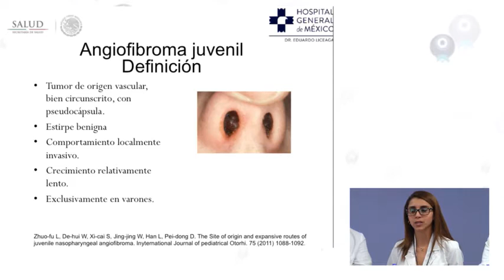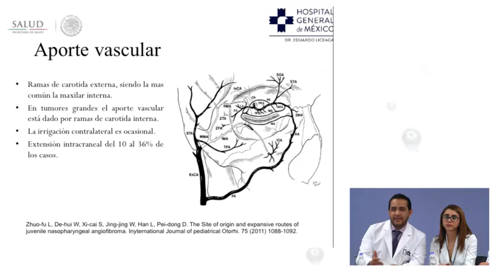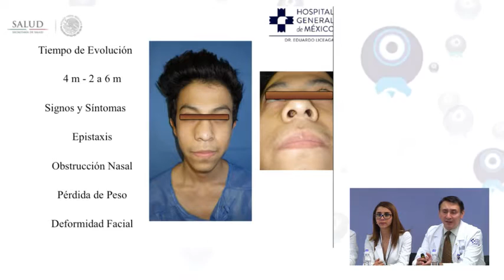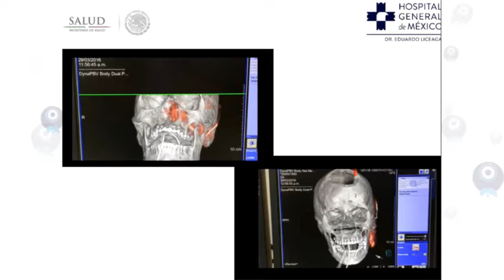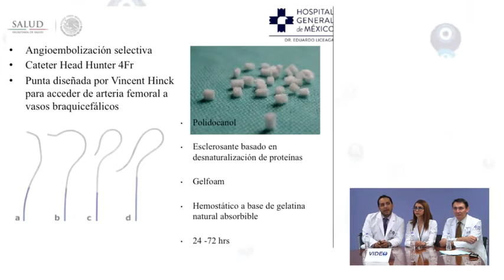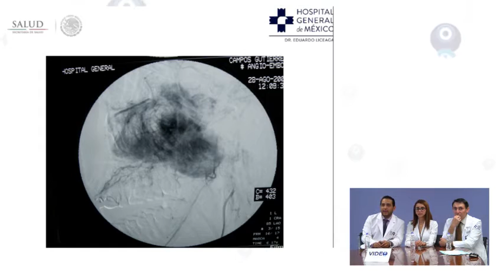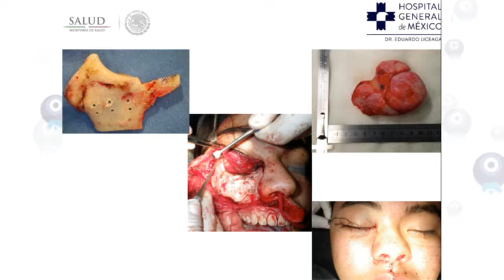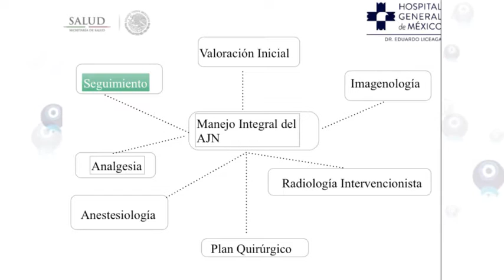Manejo Multidisciplinario del Angiofibroma Juvenil Nasofaríngeo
Videoconferencia con la participación de:
Dr. Jorge Francisco Moisés Hernandez / Jefe del Servicio de Otorrinolaringología del Hospital General de México "Dr. Eduardo Liceaga"
Dra. Heidi Carolina Ulloa Orozco / Médico Adscrito al Servicio de Otorrinolaringología del Hospital General de México "Dr. Eduardo Liceaga"
Dr. Diego Antonio Cariño Cartagena / Médico Adrscrito al Servicio de Otorrinolaringología del Hospital General de México "Dr. Eduardo Liceaga"